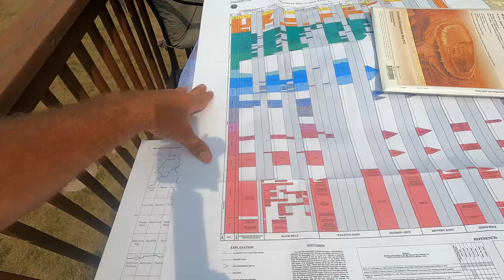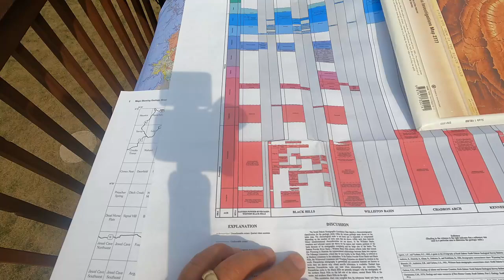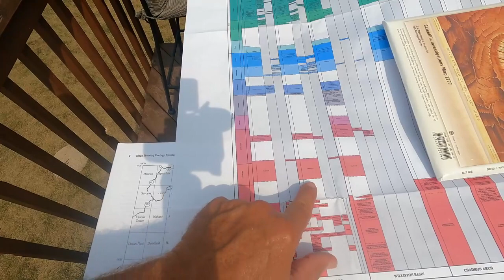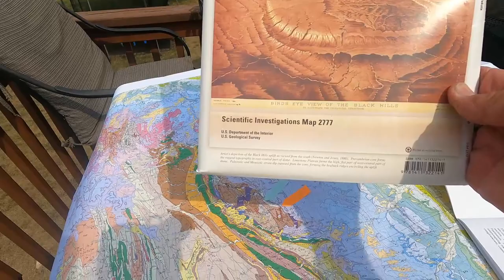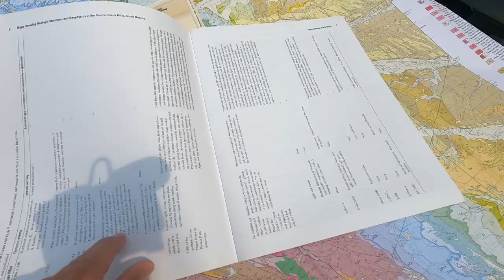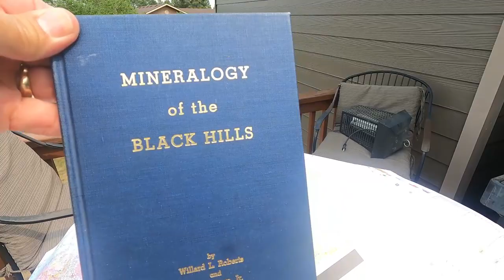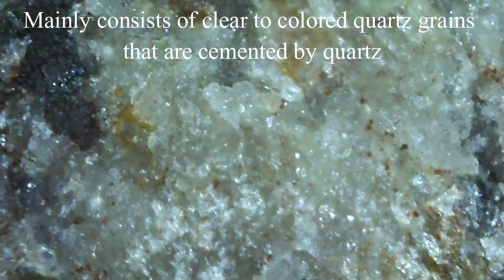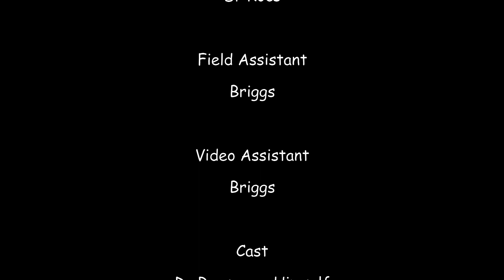Pre-Cambrian Cambrian Boundary Rocks Part 1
Exploring the uppermost Precambrian quartzites and the overlying Cambrian Deadwood formation.